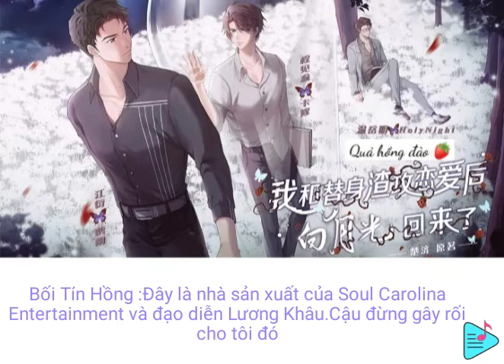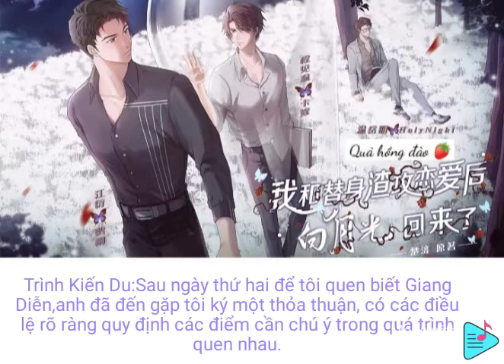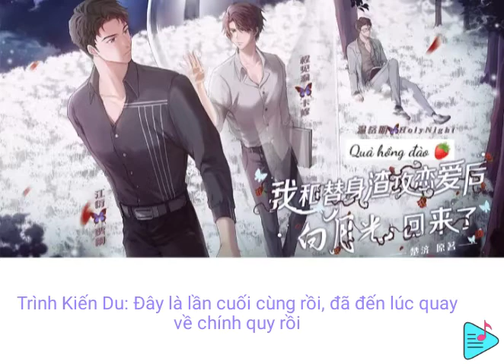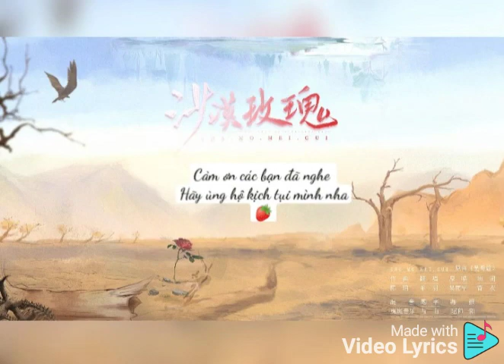[Viesub] KTT đam mỹ 《Sau khi cùng thế thân tra công yêu nhau Bạch Nguyệt quang quay lại》Tập 1 kỳ 2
制作组：

策划：哈鲁酱【劈个叉staff】@哈鲁筱呼啦

策编：古荷【劈个叉staff】@古荷荷今天进步了吗

导演：咿呀酱【一起发财工作室】@咿呀酱_Yiga

后期：青柠【劈个叉staff】@青柠微凉QN

画师：川川【特邀】@川川在干活了

题字：与山【特邀】@与山无水

美工：乾然杂俎【劈个叉staff】@乾然杂俎

字幕：OCIR·字幕组@OCIR·字幕组

配音组：

程见渝：卡修【四月一日工作室】@卡道长

江衍：贾诩【四季豆儿】@cv贾诩

报幕：前尘应涅【翼之声】@前尘应涅

温岳明：HolyNight【特邀】@HolyNight

（以下按出场顺序）

贝信鸿：圣燃【晏语泠然配音社】

晁哥：何垣【决意同人】@何垣_Eugene

陈开：瑚琏【翼之声】@瑚琏啊

安安：羽人圭【风流逐声】@cv羽人圭

宋应非：庄十三【KA.U】@庄十三三

江衫：薄荷君【剪刀剧团】@薄荷君Sumor

阿胜：哼哼【恶人谷】@o哼哼oz

梁邱：荣哥【月玲珑配音社团】@cv荣哥

周觉青：苏莫离【十四桥】@苏莫离之养成

爱心客串天使团：

中介/同事2：羊羽【劈个叉staff】@CV羊羽先生

同事A/秘书: 花慕枫@花慕枫olo

同事B：桀闻【STF剧团】@桀闻LJW

同事C：灏天【春色惊鸿】@灏天_Sweet

助理：冷水【优思铭想】@冷水_Duo

同事1：执耳@执耳Gion

同事3: 夜猫多了【一起发财工作室】@夜猫多了

同事4: 向南【十三阁】@听故事L向南

同事5: 周粥牙好疼【优思铭想】@粥周要努力变强啊

ed：《沙漠玫瑰》

原曲：《吴哥窟》

作曲：陈珀

原唱：吴雨霏

策划：哈鲁酱@哈鲁筱呼啦

填词：青衣@青衣今天咕咕了吗

翻唱：羊羽@CV羊羽先生

混音：kaito（虎斑音乐）@KAITO_CN

海报设计：昭和一阳@昭和一阳就是萝卜呀

题字：与山@与山无水
Do MiêunhiFM sản xuất